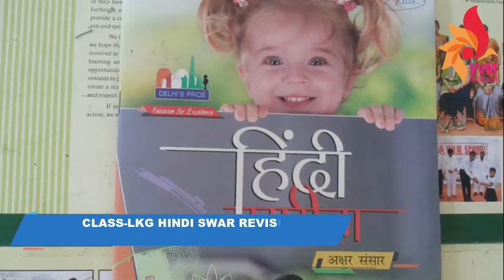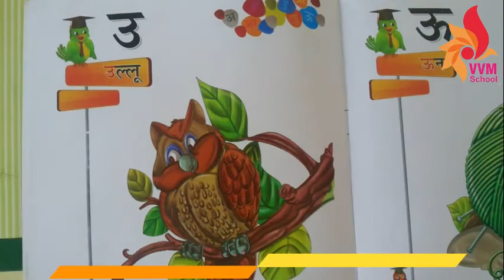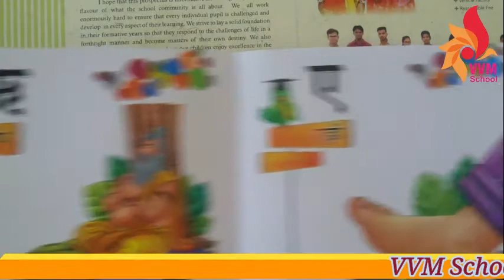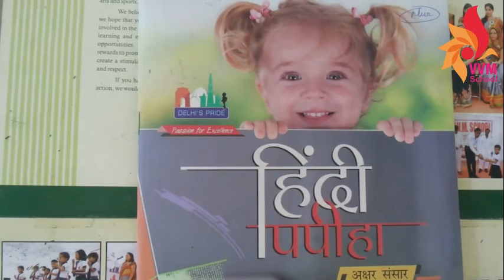CLASS LKG HINDI SWAR REVISION